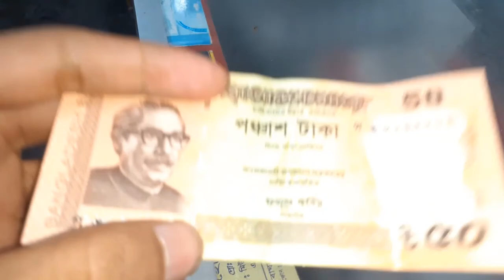Amar Sonar Bangla national Anthem Bangladesh| CopyrightFree Music Utopia।Your Freedom To Use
[Chorus]
আমার সোনার বাংলা
আমি তোমায় ভালবাসি

[Verse 1]
চিরদিন তোমার আকাশ
চিরদিন তোমার আকাশ, তোমার বাতাস আমার প্রাণে—
ও মা, আমার প্রাণে বাজায় বাঁশি

[Chorus]
সোনার বাংলা
আমি তোমায় ভালবাসি

[Verse 2]
ও মা, ফাগুনে তোর আমের বনে ঘ্রাণে পাগল করে
মরি হায়, হায় রে—
ও মা, অঘ্রানে তোর ভরা খেতে কী দেখেছি
আমি কী দেখেছি মধুর হাসি

[Chorus]
সোনার বাংলা
আমি তোমায় ভালবাসি

[Verse 3]
কী শোভা, কী ছায়া গো, কী স্নেহ, কী মায়া গো!
কী আঁচল বিছায়েছ বটের মূলে, নদীর কূলে কূলে
মা, তোর মুখের বাণী আমার কানে লাগে সুধার মতো
মা তোর বদন খানি মলিন হলে আমি নয়ন—
ও মা, আমি নয়ন জলে ভাসি
CopyrightFree Music Utopia is a youtube channel that aims at providing assistance to the individuals as well as content creators with the creating and publishing No Copyright Music, Vlog Music and Royalty Free Music. This channel chatagorizes any type of music into two distinct sections as (1) Theme Music and (2) Covered or Instrumental Music of any and every song from the popular lists of the world music. This CopyrightFreeMusicUtopia channel is likely to frequent cover the songs from English, Hindi and Bangla regions including both classics and modern songs. We favour the classical tendencies of music and songs mostly and try to trace out the base of the music of the world.

                                The Mission of the CopyrightFree Music Utopia:
The Display of the Base of World Music.
                                The Vision of the CopyrightFree Music Utopia:
The Provision of Pleasure to the Listeners through the world music.
                                The motto of the CopyrightFree Music Utopia:
'Your Freedom To Use' our content for your professional purpose.